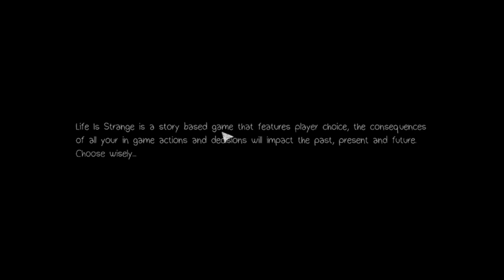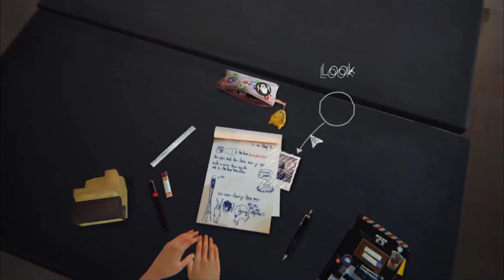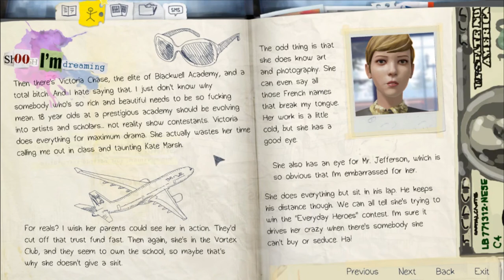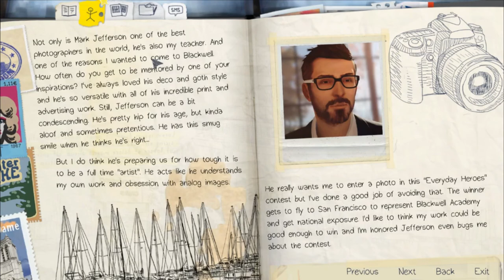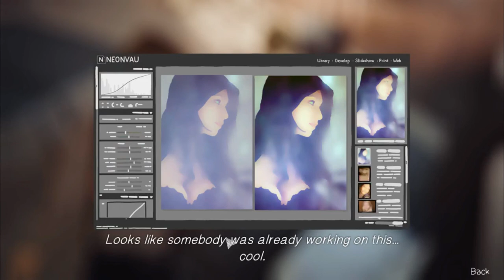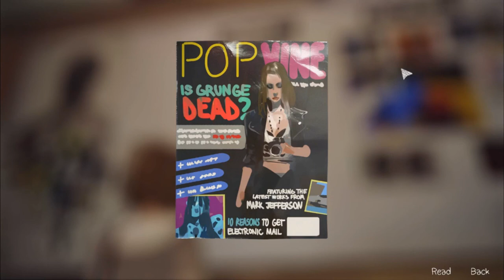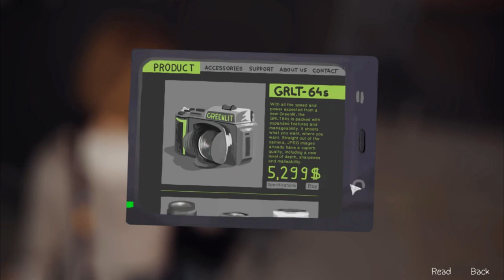Hey Gay-mers: Life Is Strange - EP 1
Raven and Kat get sucked into a time portal back to high school.

Intro/Outro music: Santa Monica Dream by Agnus & Julia Stone
Raven uses she/her pronouns and Kat uses they/them pronouns!